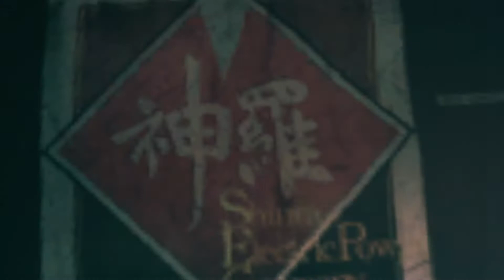Final Fantasy VII Remake Platin-Let's-Play #41 | Auf Leben und Tod (deutsch/german)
Der Kampf um den Pfeiler von Sektor 7 hat begonnen und fordert viele Opfer.